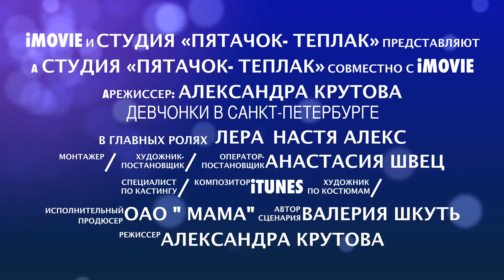Девчонки в Санкт-Петербурге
О чем это видео:Девчонки в Санкт-Петербурге